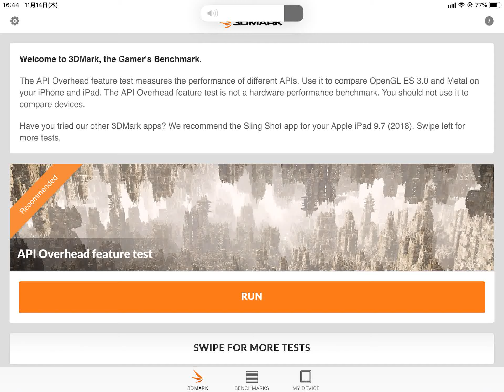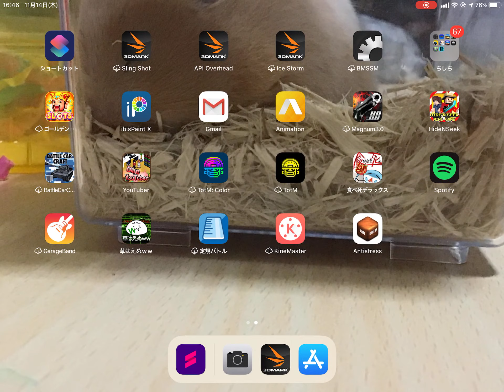the benchmark for my device *boring*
so sorry for boring video